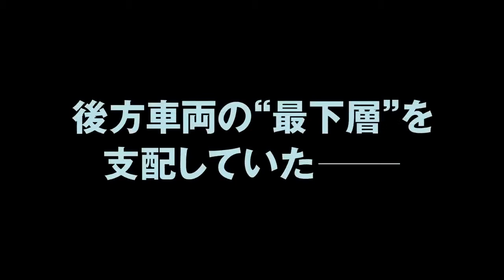Snowpiercer - Japanese Trailer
"Η ιστορία λαμβάνει χώρα το 2031, σε μια εποχή όπου ο κόσμος εχει υποστεί μια τεράστια οικολογική καταστροφή -- ύστερα απο ένα αποτυχημένο πείραμα κατά της υπερθέρμανσης του πλανήτη -- και έχει πλέον εισέλθει σε μια νέα εποχή των παγετώνων. Οι μοναδικοί επιζώντες, είναι στιβαγμένοι σε ένα τεράστιο τρένο που περιφέρεται μέσα στίς χιονοθύελες."

Μετα-αποκαλυπτικό δράμα σε σκηνοθεσία Joon-ho Bong («The Host», «Mother»), και σενάριο του ίδιου και του Kelly Masterson («Before the Devil Knows You're Dead»), βασισμένο στη σειρά comics «Le Transperceneige», των Jacques Lob, Benjamin Legrand και Jean-Marc Rochette.

Πρωταγωνιστούν οι Chris Evans, John Hurt, Tilda Swinton, Jamie Bell, Ed Harris, Alison Pill, Ewen Bremner, Octavia Spencer, Luke Pasqualino, Kang-ho Song, Steve Park.